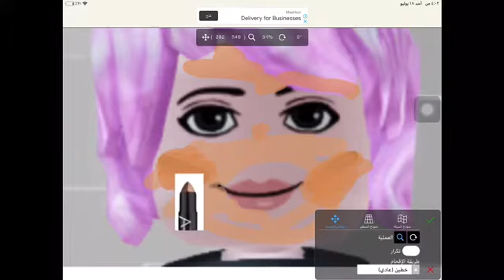شرايكم في ميكاب